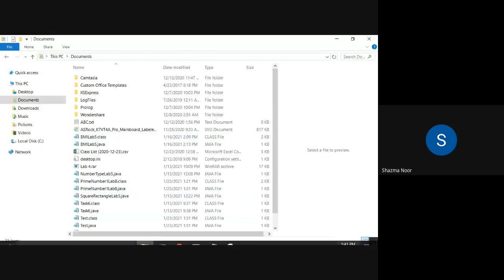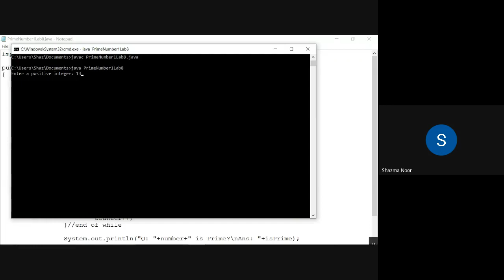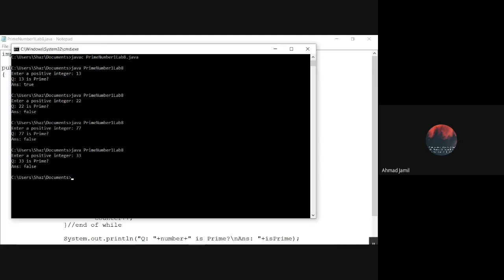L9T4 | Prime Number | Another Way